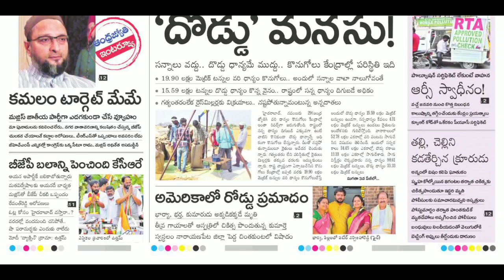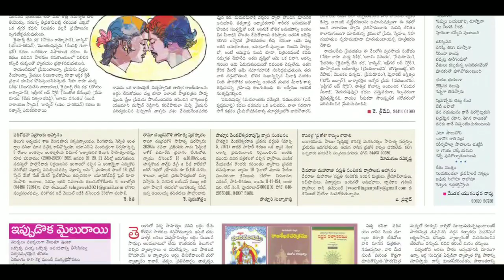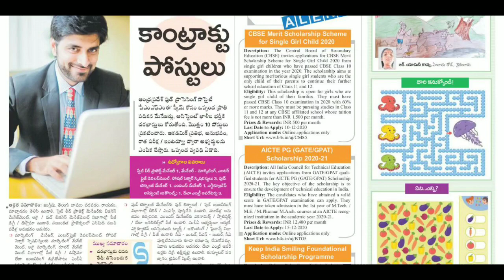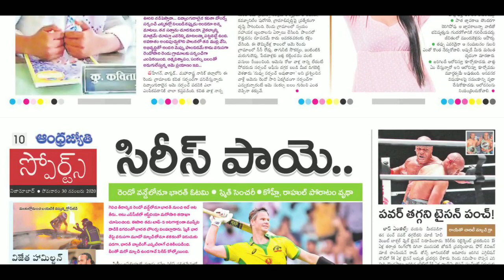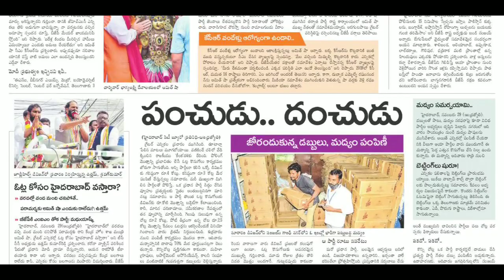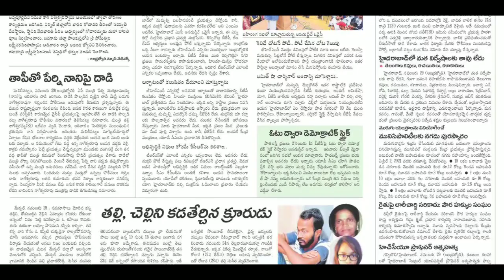Telugu Newspaper Today Eenadu 30-11-2020 Telangana {Eenadu TeluguNewspaper}